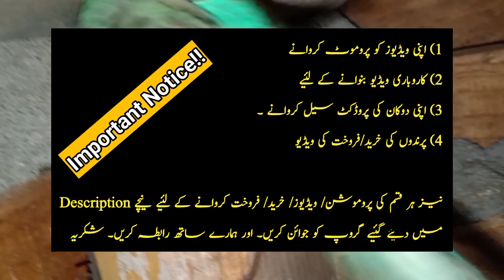Birds ka business or Zada profit ?